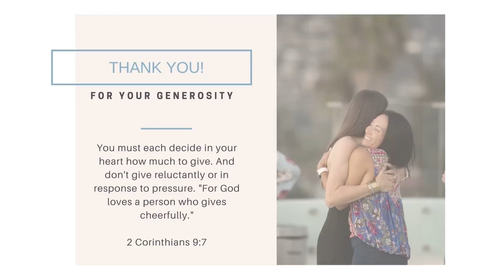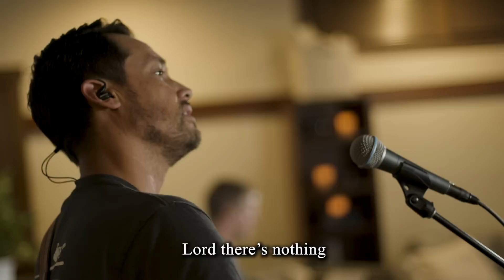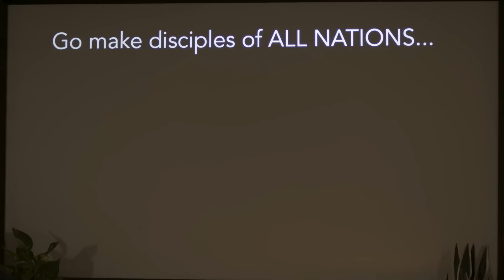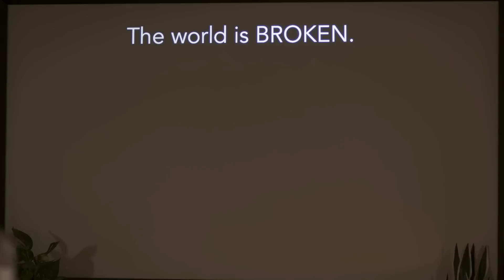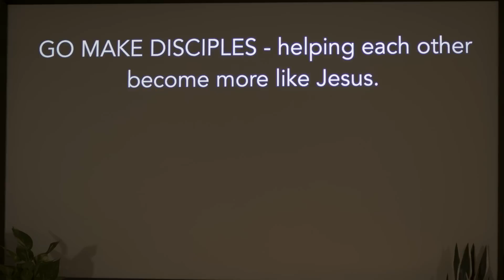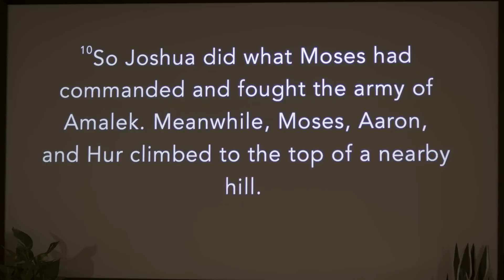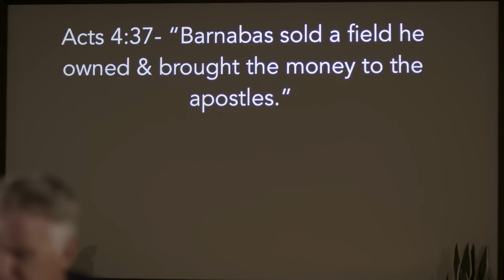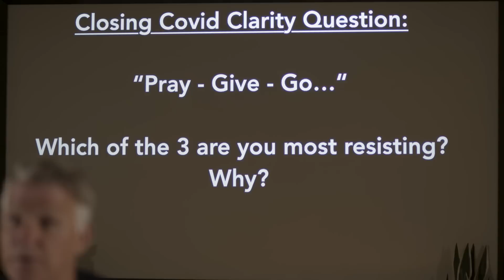EVERYONE is Invited! (Sunday 9.27.20)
We're nearing the end our our "COVID Clarity" sermon series! Pastor Jon teaches out of Matthew 28:19, unpacking what it meant (and what it means today) for Jesus to tell his disciples to "Go, and make disciples of ALL NATIONS..." Join us to worship and learn!

Closing Covid Clarity Question:
“Pray - Give - Go…“  - Which of the 3 are you most resisting? Why?